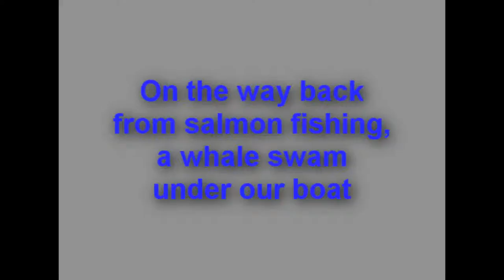whale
My wife and I went salmon fishing this weekend, at Westport, Wa.  On the way back, we slowed a bit and a whale dove under our boat and surfaced on the other side.  As the boy in the photo expresses, it was kind of cool.